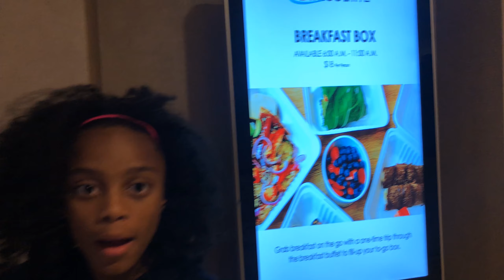Travel Vlog Hotel Tour!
Tour our room and hotel in our travel vlog!

🤗Have an inquiry?